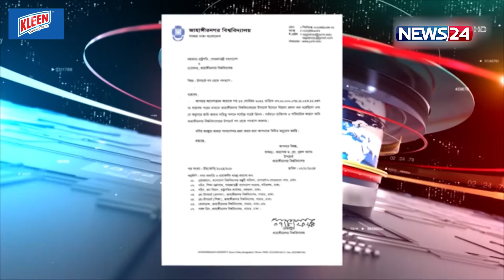পদত্যাগের হিড়িকে কার্যত অচল দেশের শিক্ষা ব্যবস্থা! | News24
NEWS24 Team